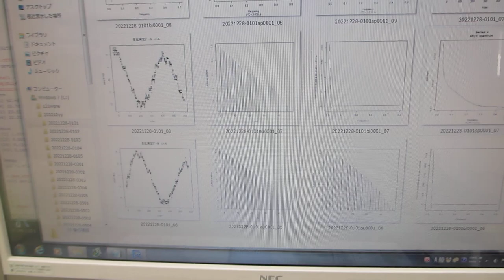超音波の音圧データ解析：統計数理（Ｒ言語・環境による解析）